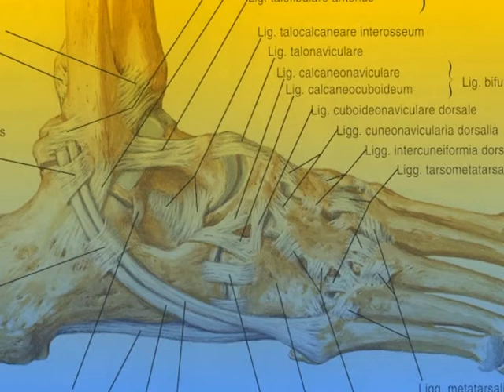Сюжет Растяжения 31 01 14